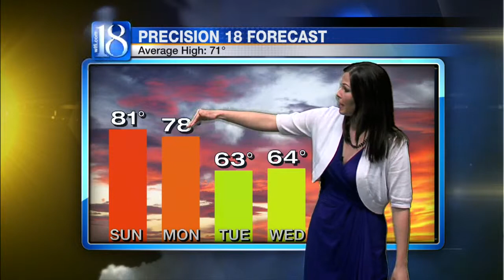Forecast at 11 p.m.